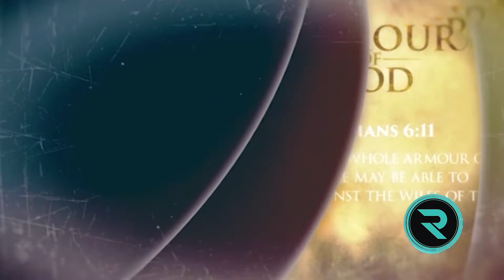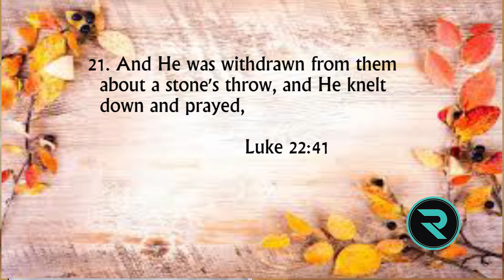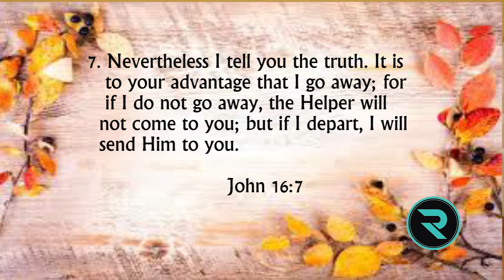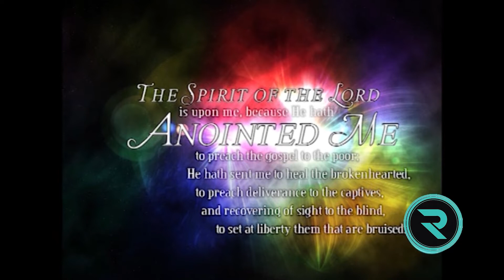Njonjo Girls The Great | Weekend Challenge | The R.O.Y.S - For Christ International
We always want to share the talents of the young people with you, because we enjoy them a bunch.